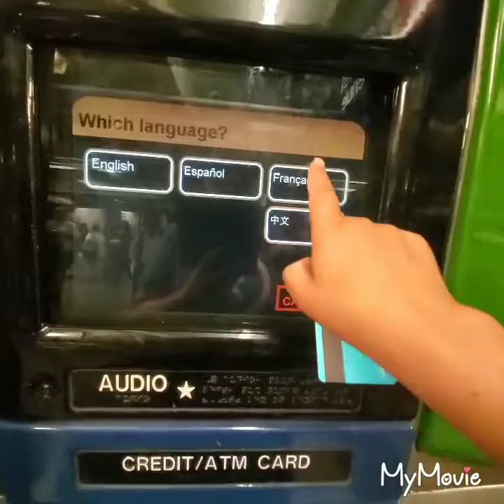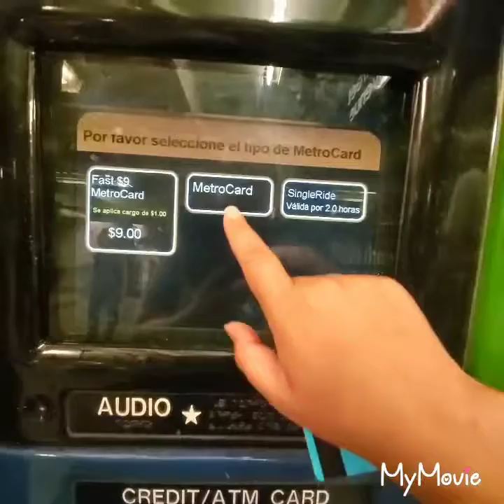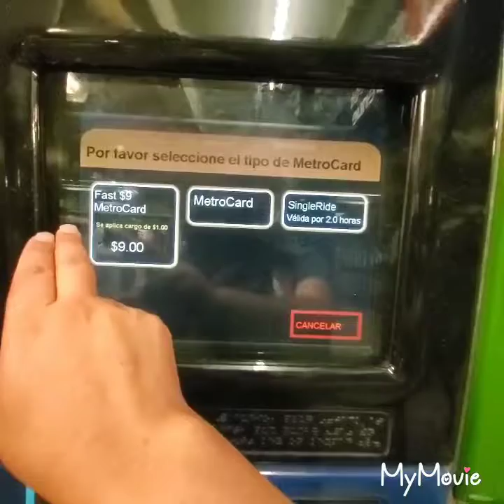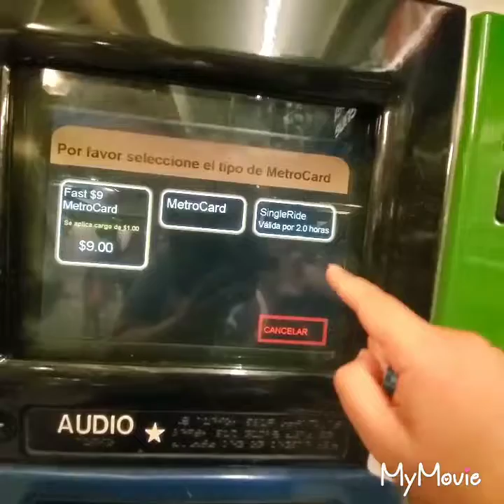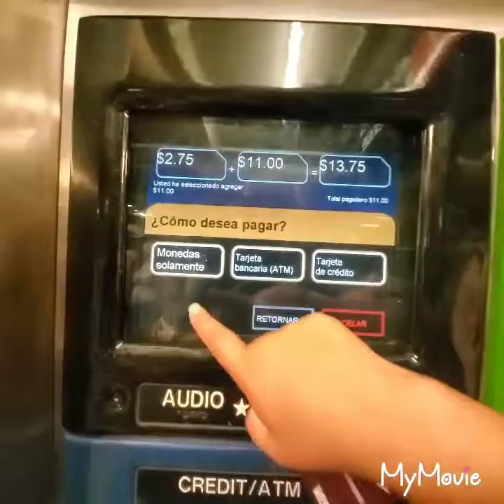Como comprar la tarjeta del tren en new york